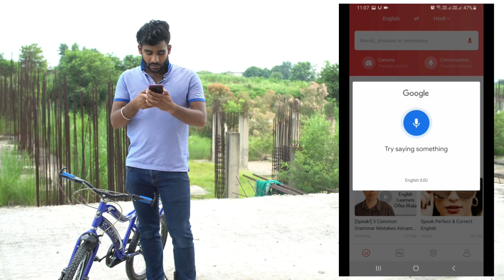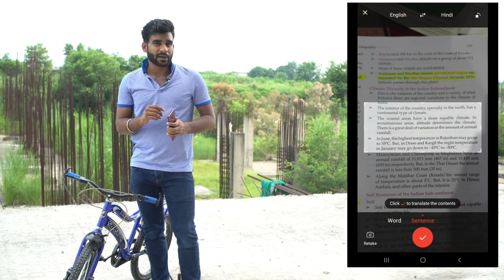Can an Umbrella save this Cycle ? | क्या छाता साईकल को बचा लेगा ?